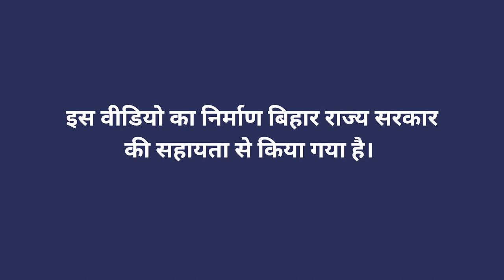फ्रूट किचन गार्डन कैसे बनाएं